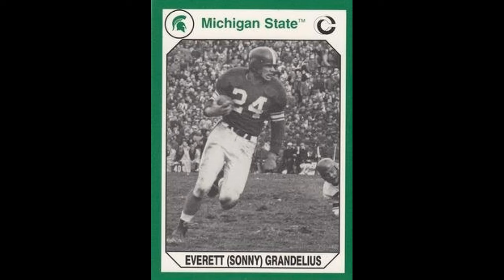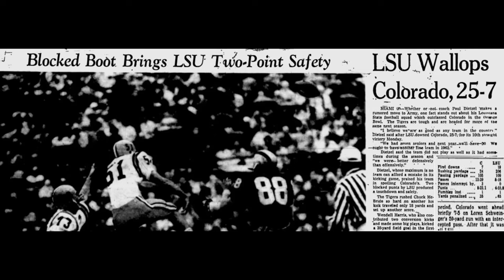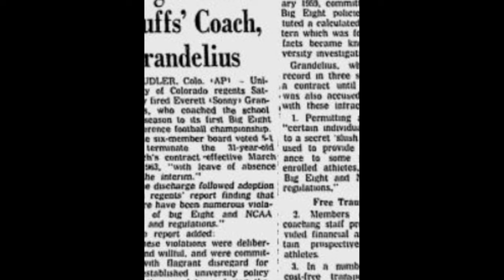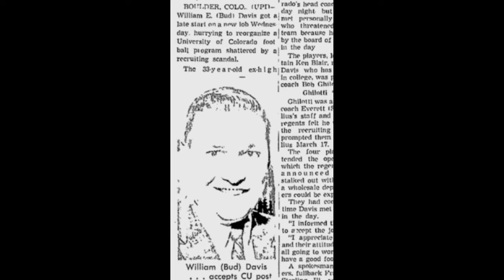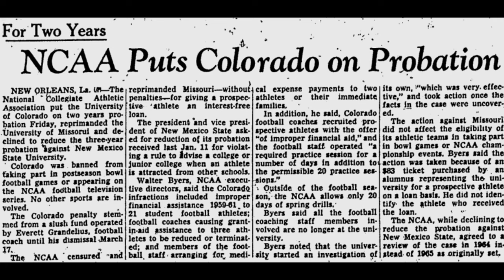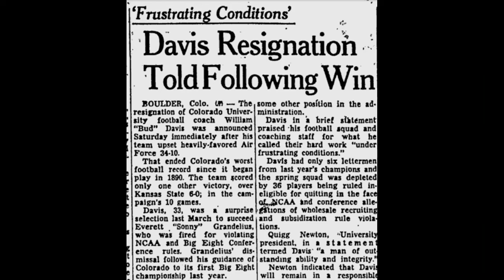University of Colorado Slush Fund Scandal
This slush fund scandal was the first time in College Football history where a coach was fired because of a recruiting scandal. The scandal came right at the height of Colorado Football in the early 1960s and ruined a young coach's career.

EXCLUSIVE PODCAST AVAILABLE NOW!
About "Hofstra University Pride Football"